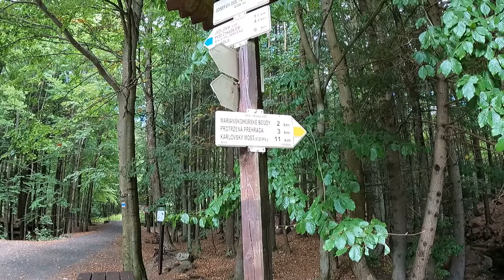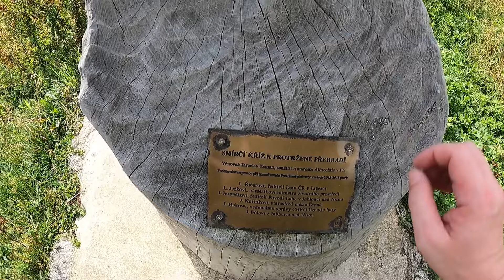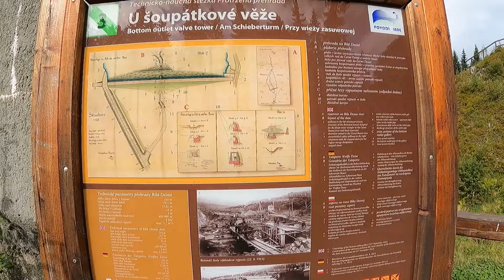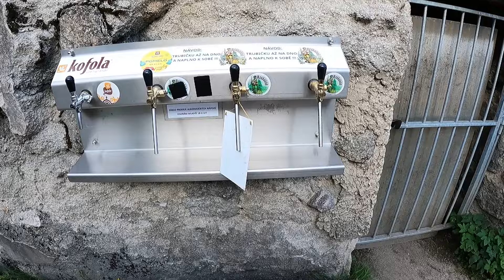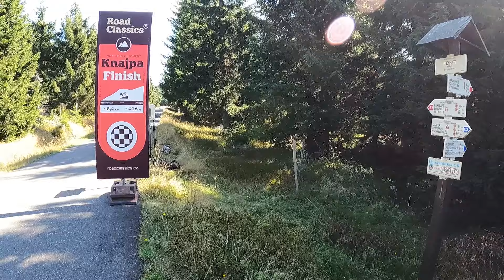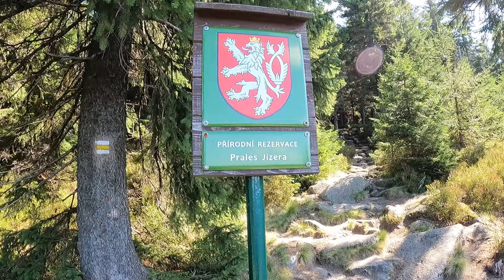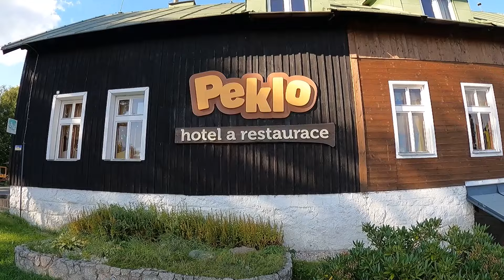Jizerské Hory 2./ Protržená přehrada a výstup na Jizeru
Další video z cest po Jizerských horách